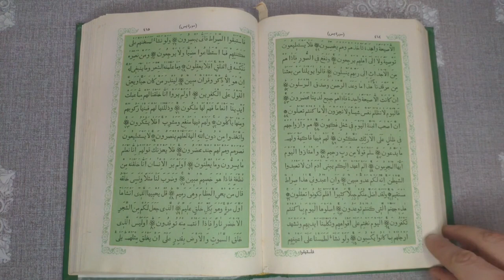सिर्फ 41 बार पढ़ लेना फौरन काम बनेगा । pasand ki shadi ka wazifa in quran । shadi ka wazifa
दोस्तों अगर किसी की शादी में रुकावट हो रही है या सगाई होकर टूट जाती है तो इस दुआ को पढ़ने से बहुत जल्दी शादी हो जाएगी और टूटा हुआ रिश्ता भी जुड़ जाएगा आज मैंने आप सभी को शादी को जल्द करने के लिए और टूटे हुए रिश्तों को जोड़ने के लिए एक बहुत ही अच्छी दुआ बताइए है इस दुआ को पढ़कर आप अपने पसंद की लड़की या लड़के से शादी कर सकते हो

Keep watching
Keep support

1) shadi ka wazifa
2) shadi ka wazifa hindi me
3) shadi ka wazifa batao
4) shadi me rukawat door karne ka wazifa
5) shadi ka wazifa in quran
6) ladke ki shadi ka wazifa
7) ladke ki shadi jaldi hone ka wazifa
8) pasand ki shadi ka wazifa in quran
9) mangni todne ka wazifa
10) shadi ki dua in quran
11) shadi ki dua in hindi
12) shadi ki dua
13) shadi ki dua hindi me batao
14) rishta pakka hone ka wazifa
15) 3 din me rishta hone ka wazifa
16) acha rishta milne ka wazifa
17) achy naseeb ke liye wazifa
18) dua
19) wazifa
20) powerful dua wazifa